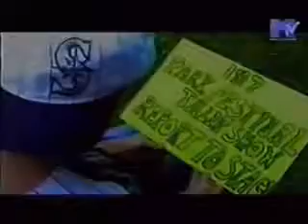Aaron Carter Most Wanted part 3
Most Wanted part 3